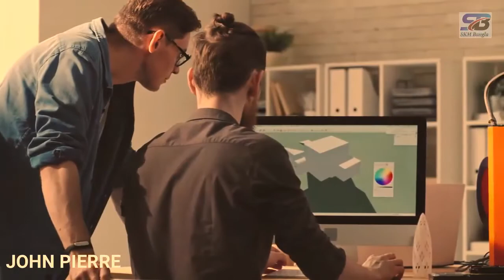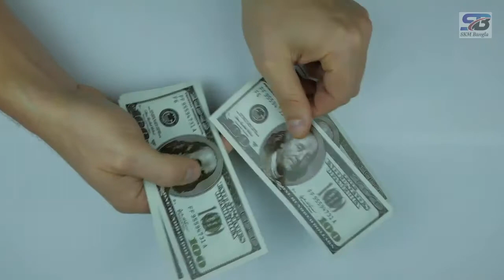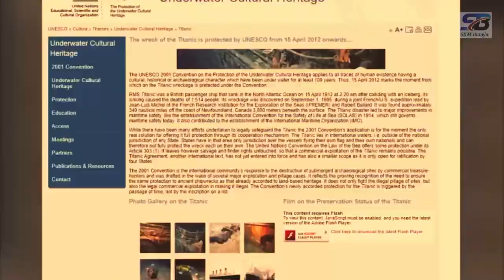কেন টাইটানিক আজও সমুদ্রের নিচে রয়েছে | কী দেখেছিল বিজ্ঞানীরা ? Why Titanic Hasn't Recovered